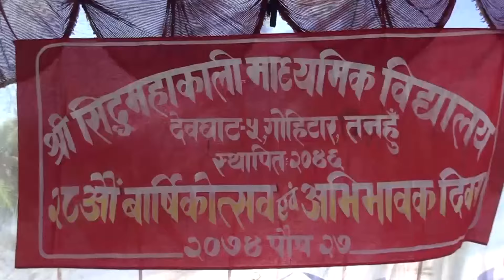Shree Siddhamahakali Mavi School Annual Function 2074-09-27श्री सिद्घमहाकाली माद्यामिक विद्यालय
Shree Siddhamahakali Mavi School Annual Function 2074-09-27श्री सिद्घमहाकाली माद्यामिक विद्यालयtश्री सिद्घमहाकाली माद्यामिक विद्यालयको२८ औं बार्षिकोत्सव
Shree Siddhamahakali Mavi School  Devghat -5 Tanahun